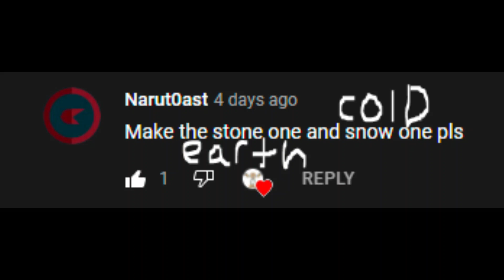Random Duets - Duet #1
friend code: 36988247AB (mobile)